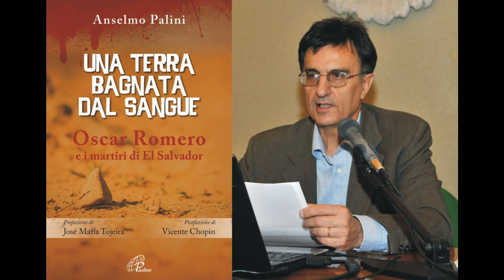Anselmo Palini * Una terra bagnata dal sangue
Intervista a cura di Dante Cerati.

La storia recente di El Salvador, piccolo Stato dell'America centrale, è costellata di episodi drammatici nei quali sono stati eliminati molti testimoni delle ingiustizie e delle violenze perpetrate dal regime militare. Questo libro presenta la vicenda di alcuni di essi. Tra gli altri, oltre a monsignor Oscar Romero: p. Octavio Ortíz, attivo nella formazione spirituale dei giovani, e quattro dei suoi ragazzi; p. Rutilio Grande, particolarmente vicino ai campesinos; Marianella García Villas, presidente della Commissione per i diritti umani; sei padri gesuiti dell'Università Centroamericana (Uca) e due donne laiche che lavoravano presso di loro.

(Paoline)